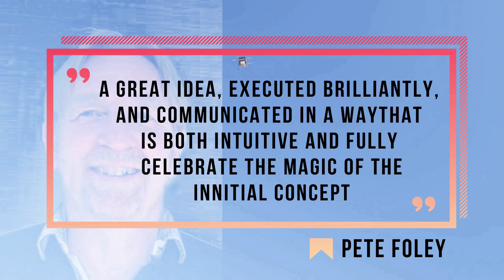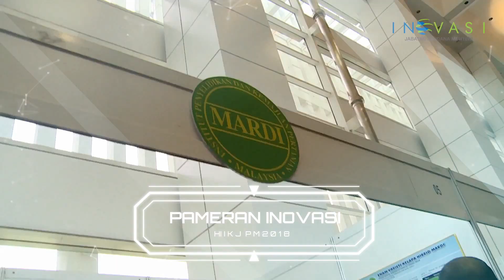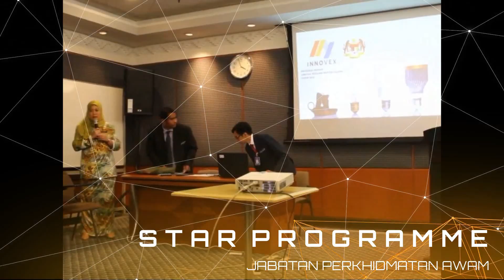MONTAGE JPM JPNIN NEGERI SABAH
Pertandingan Montaj Hari Kecemerlangan dan Inovasi JPM, Cuba-cuba nasib dengan keperluan yang ada